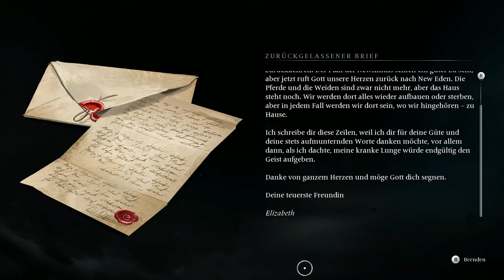Banishers #09 – Der verschwundene Schmied [Lets Play] [Deutsch] [Ghosts of new Eden]